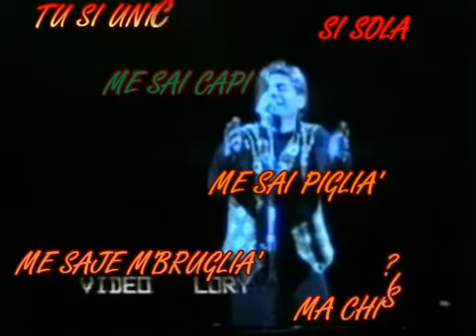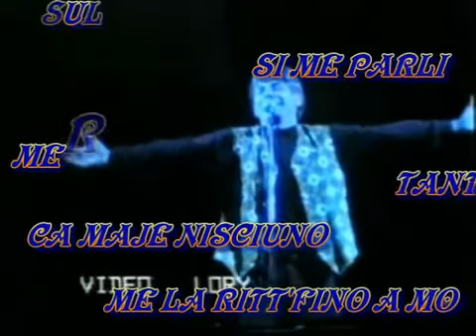Nino D'Angelo - Nun te pozzo perdere